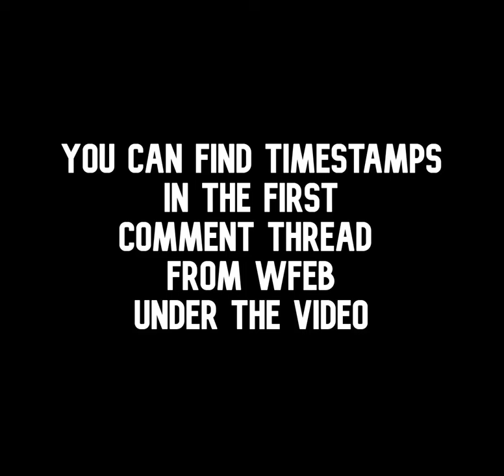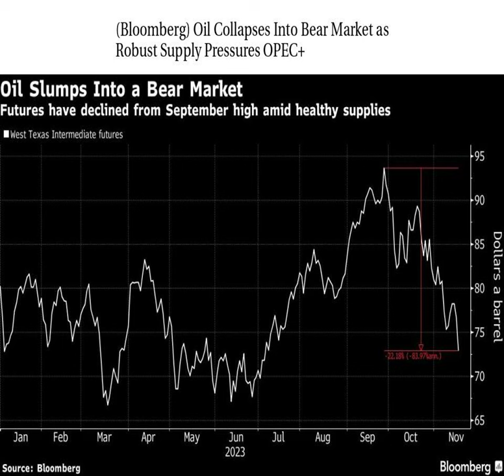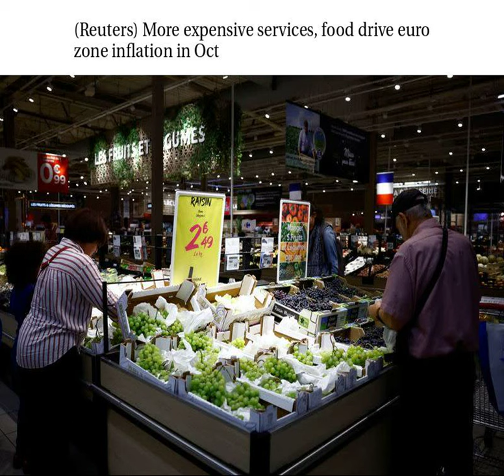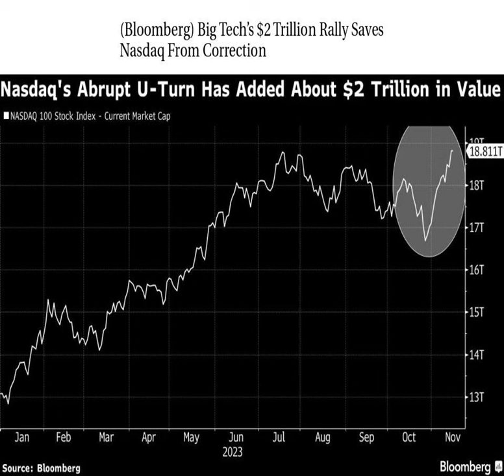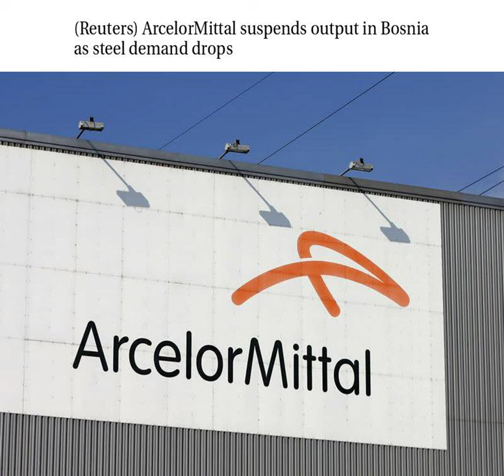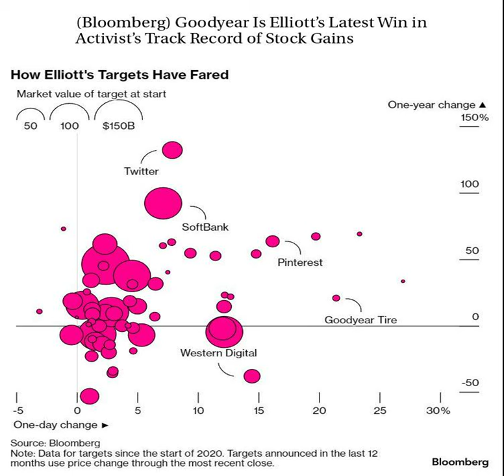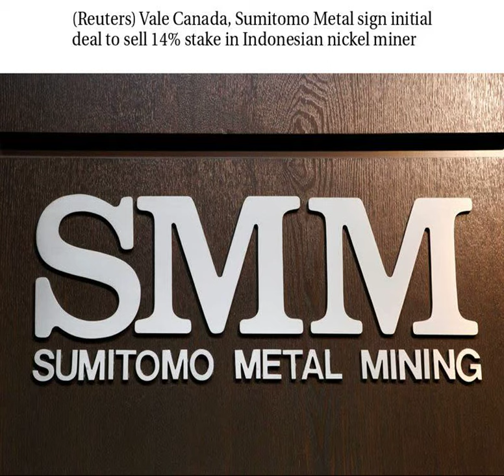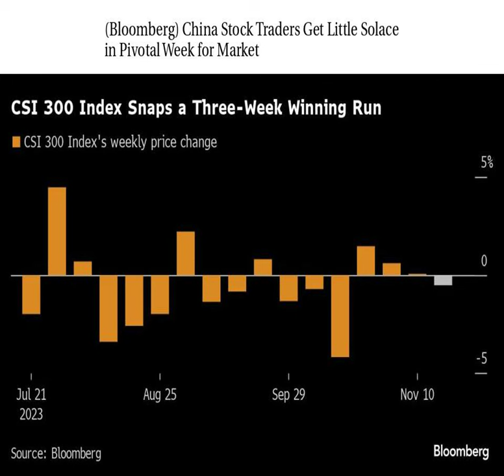Worldwide Finance/Economic/Business Daily News 11/18/2023